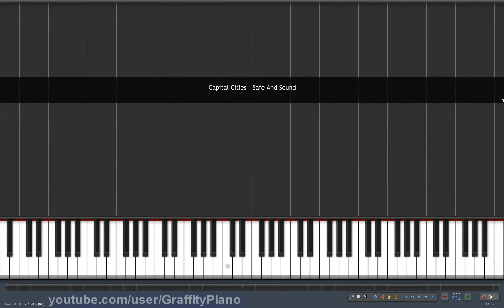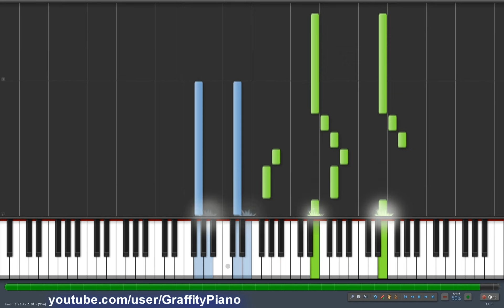Capital Cities - Safe And Sound 50% speed piano tutorial